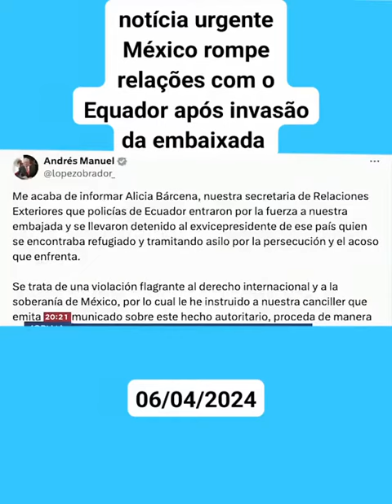México rompe relações com Equador...